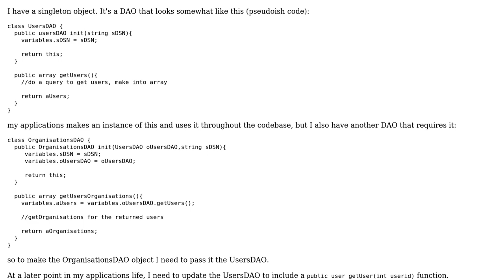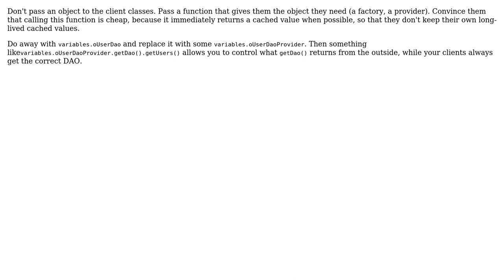Software Engineering: reloading singleton classes and dependency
With thanks & praise to God, and with thanks to the many people who have made this project possible! You are responsible for your own actions.